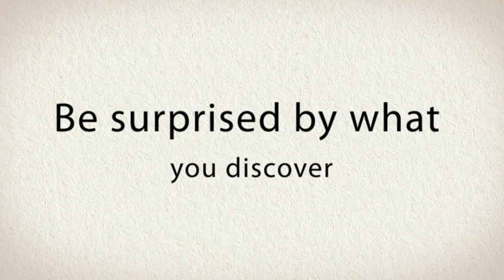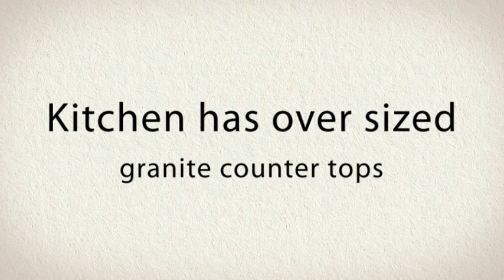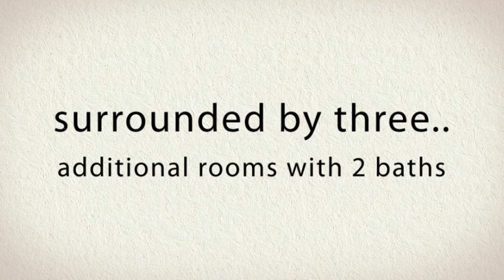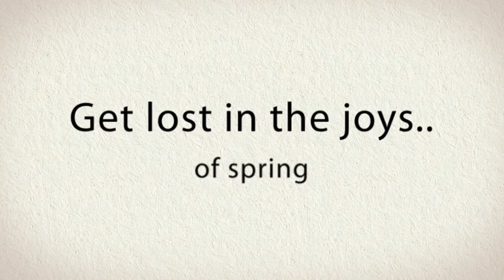22 Wiveliscombe-"Georgian Country English"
Visit 22 Wiveliscombe to enjoy "Georgian Country English" architecture with fine craftsmanship on .689 acres of mature beauty and elegance.